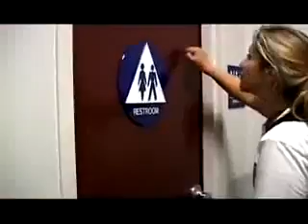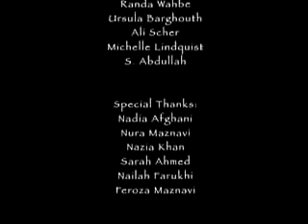Devushka ishet mesto dla namaza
девушка ищет место для намаза.